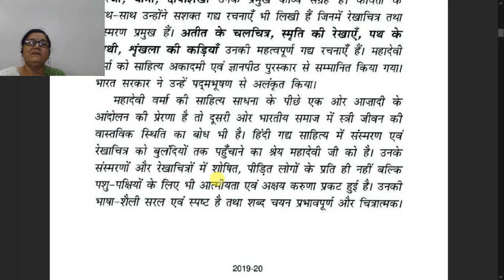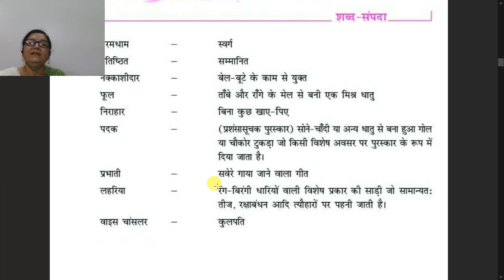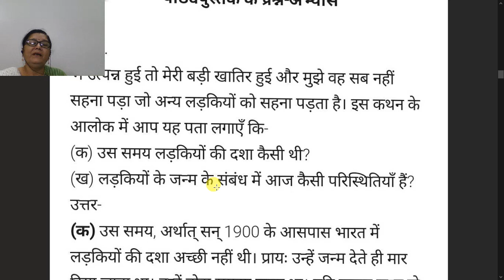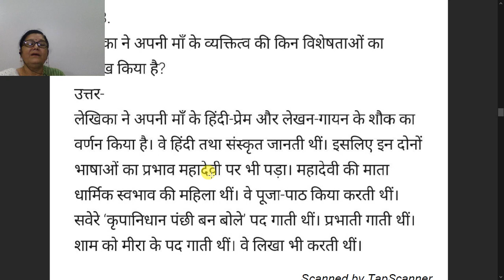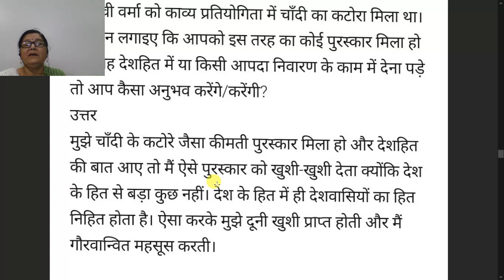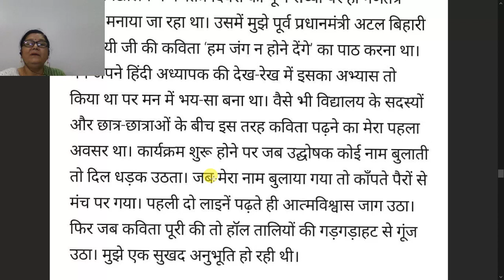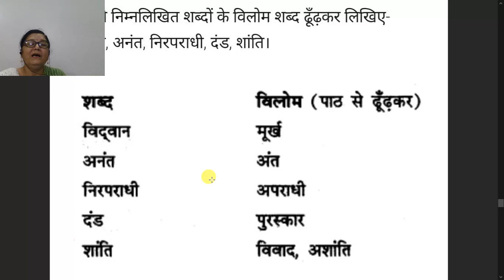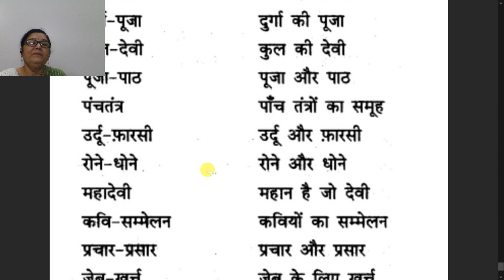कक्षा ९ वी विशिष्ठ हिंदी अध्याय ७ मेरे बचपन के दिन